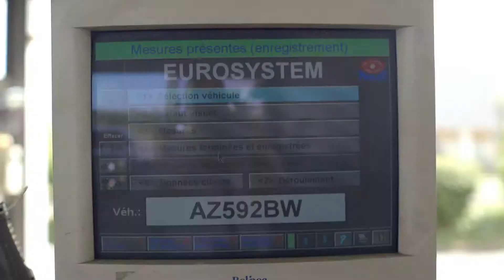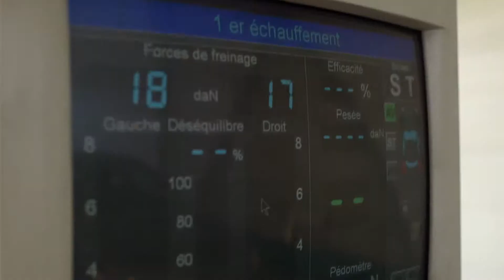Le Métier de Contrôleur technique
Aujourd’hui, de nombreux métiers recrutent, mais quels sont-ils ?

Pour les faire découvrir notamment aux jeunes et aux personnes en recherche d’emploi ou d’orientation, nous vous proposons d'en savoir plus sur le métier de Contrôleur technique.

Acteur de la sécurité routière, le contrôleur technique est chargé de vérifier la conformité des véhicules de plus de 4 ans avec la réglementation en vigueur.
En application du Code de la route, le contrôleur technique s'assure de la conformité des véhicules des particuliers à la réglementation.

A ce titre, il vérifie 116 points de contrôles, s'agissant notamment du système de freinage, de l'arbre de direction, de la visibilité, de l'éclairage et des signalisations, de la liaison au sol, de l'état de la carrosserie…
Si le contrôleur technique détecte des défauts, il doit les relever et rédiger un rapport de contrôle précisant les anomalies constatées et les éventuelles contres-visites à effectuer. Il remet ensuite ce rapport au client et appose un timbre sur la carte grise du véhicule ; celui-ci atteste que le contrôle technique a été effectué. Si la voiture ne présente pas de défauts, il appose également une vignette sur le pare-brise. Le contrôleur établit enfin un procès-verbal et une facture qu'il remet au client.